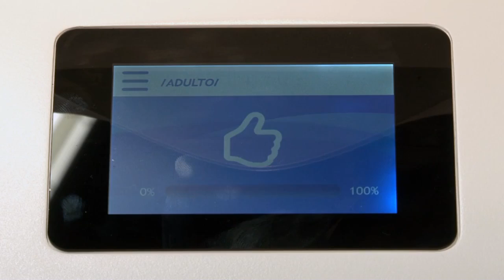Eversens Evernoa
• Cuñas publicitarias
• Narraciones
• Locuciones industriales
• Locuciones institucionales
• Megafonía
• Telefonía
• Multimedia
• Jingles
• Indicativos
• Audiolibros

Presupuesto económico
Rapidez en la entrega
Atención personalizada